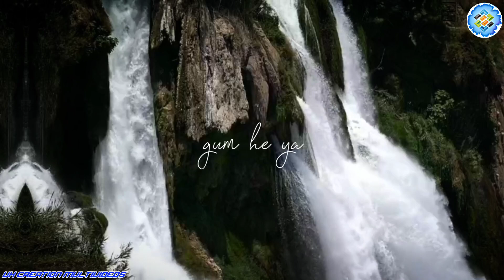Feel the Vibe | Nature video status | Instagram reels | Nature whatsapp status | 💚 nature lovers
Feel the Vibe ❤🎶✨| Nature video status | Instagram reels | Nature whats app status | cinematic ❤